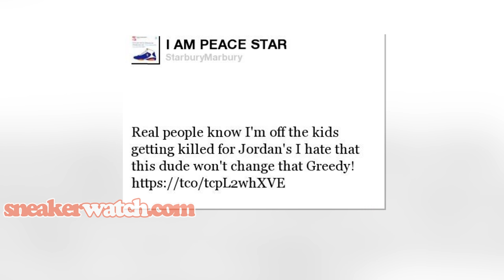Charlamagne to Stephon Marbury: Your Sneakers Are Not Fly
- "Listen, I respect where Stephon Marbury's heart is at as far as making affordable sneakers, but they['re] not fly. You['re] from the hood, Steph. You know that kids like fly s**t. So why [are] you giving kids these whack a** sneakers?"

Former NBA player Stephon Marbury had many up in arms when he bashed Michael Jordan and the Jordan Brand for "robbing kids" who buy their shoes. Radio host Charlamagne Tha God was asked how he felt about the comments and stated Marbury. "had the nerve to say that they're made in the same factory as the Jordans." "Well you need to go over to that factory and f**k some motherf**kers up, 'cause they're making your s**t look terrible and they got Michael Jordan's s**t looking amazing," Charlamagne advised. "They got Lebron James and Kobe Bryant's s**t looking amazing."

"And guess what? You've caused violence with your sneakers, too," he later added. "'Cause I've seen kids cry 'cause they got a pair of Starbury's."

What do you think of Stephon's sneakers?